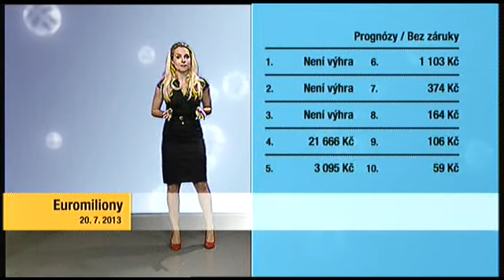Euromiliony - 20. 7. 2013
Záznam losování Euromilionů ze dne 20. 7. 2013